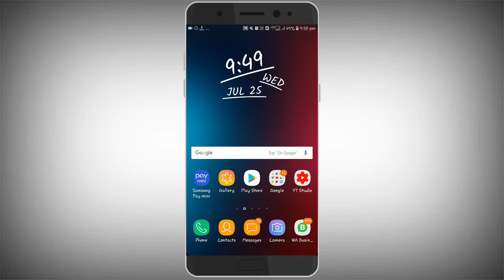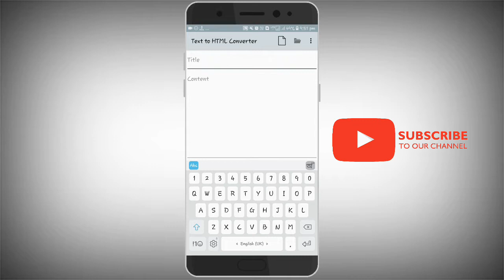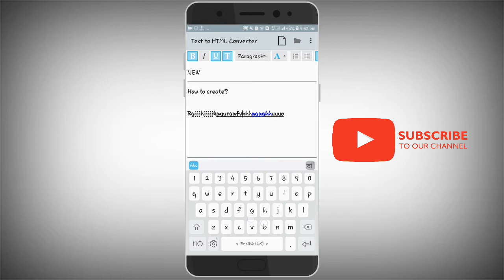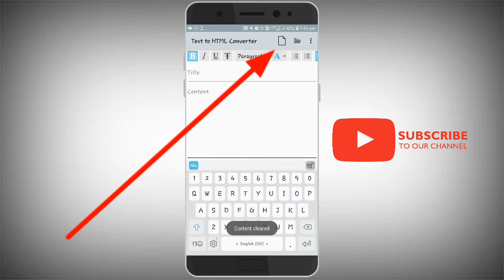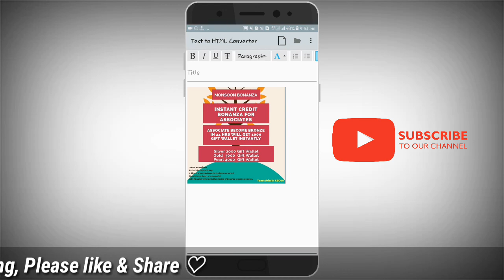Create HTML very easily || Improve your App/website design || Tech Developer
Sikh lo HTML without coding sikhe... & lagao isse aapne app/website me aram se...

♥️Aap logo ka 1 like & 1 Share se Mera bohot help ho jata hai...

Music & Gear

⚫Video Editor: Kinemaster Pro

⚫Browser: Puffin Web Browser